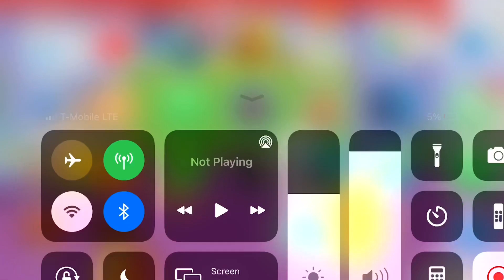February 14, 2021